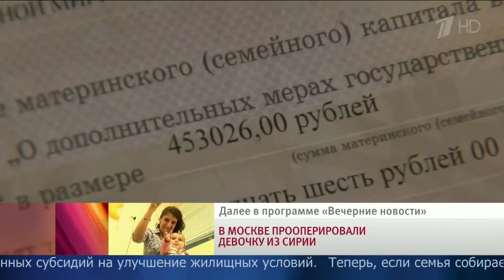Новые правила направления материнского капитала на улучшение жилищных условий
Правительство утвердило новые правила направления материнского капитала на улучшение жилищных условий